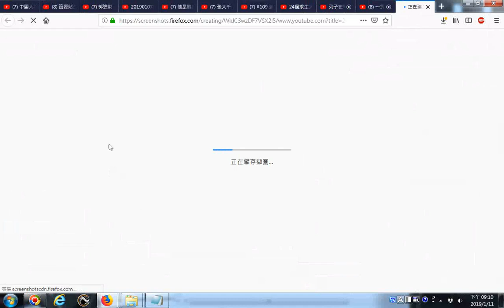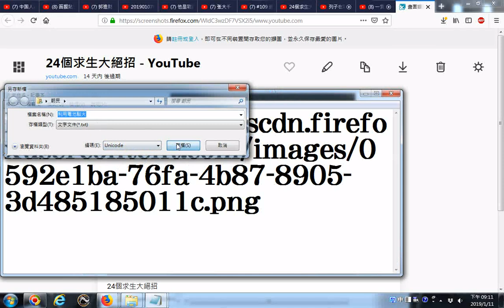網路影片擷圖的操作實況錄影 以youtube影片為例 用電池當點火器